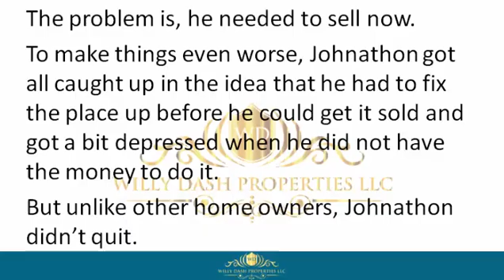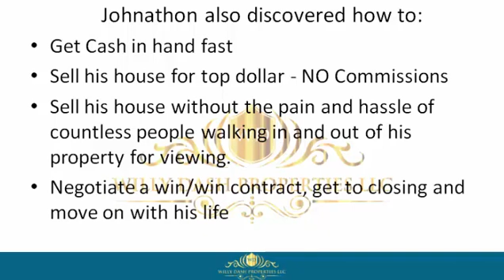How To Sell My Property In Nassau County Fl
how to sell my property in nassau county fl If you are looking for how to sell my property in nassau county fl, then watch this video to learn everything you need to know about how to sell my property in nassau county fl